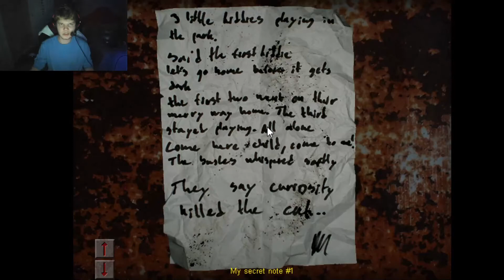Screams and Gun Shots I Cry of Fear Part 3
Hey Guys, I hope you all enjoyed the video! Let me know how you felt about the video down below.